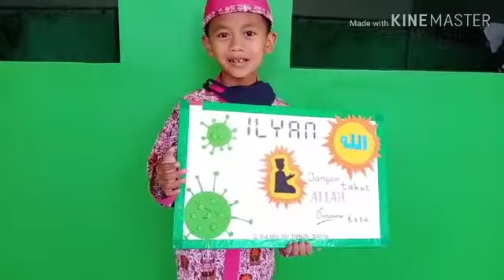SISWA MUHITA KAMPANYE CEGAH PENYEBARAN COVID-19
Video kampanye cegah penyebaran Covid-19 dibuat oleh Ustadzah Aisyah